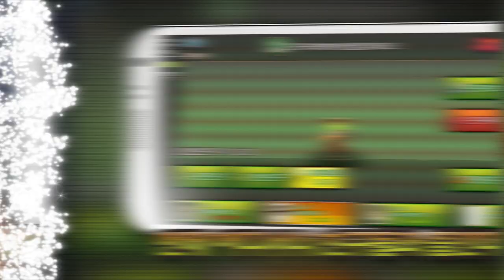[애니머스 for kakao]플레이 영상 공개!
카카오 게임, 귀여운 동물 캐릭터 게임, 풀3D 그래픽, 화려한 이펙트 효과, 친구와 함께하는 소셜 RPG